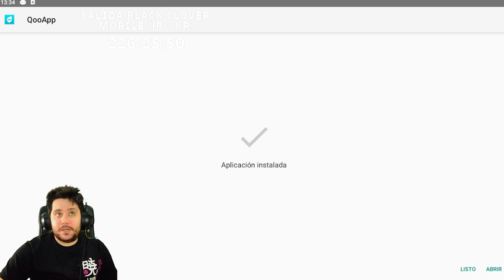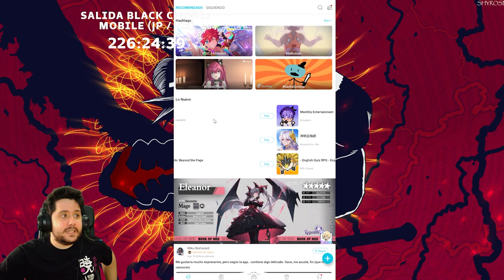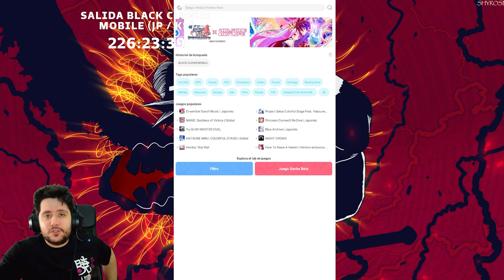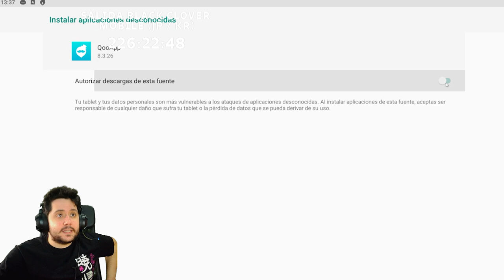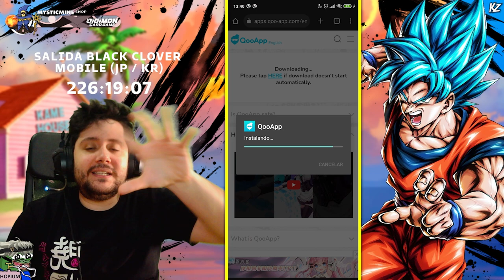DESCARGA BLACK CLOVER MOBILE (JP/KR) MUY FÁCIL EN MÓVIL O EMULADOR! [TUTORIAL]